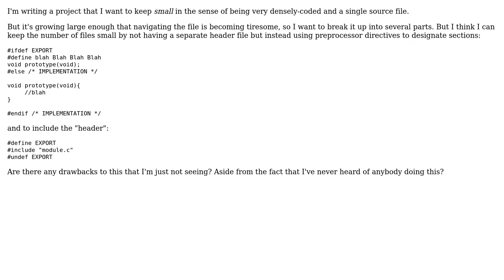Are there any problems with defining a single-source "module" in C using conditional compilation...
Are there any problems with defining a single-source "module" in C using conditional compilation to separate the "header" from "source"

With thanks & praise to God, and with thanks to the many people who have made this project possible! | Content (except music & images) licensed under CC BY-SA | Music | Images & others | With thanks to user luser droog user kevin cline and the Stack Exchange Network Trademarks are property of their respective owners. You are responsible for your own actions.